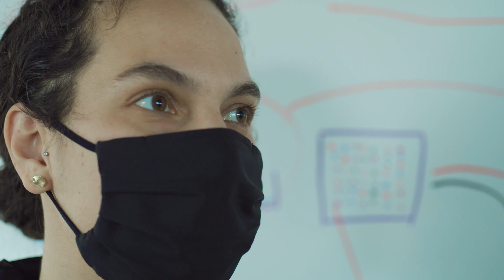KnownMedicine at Altitude Lab